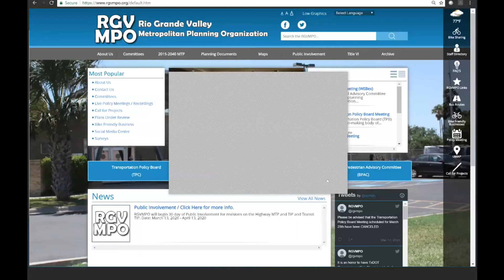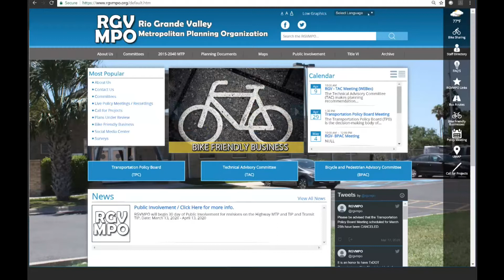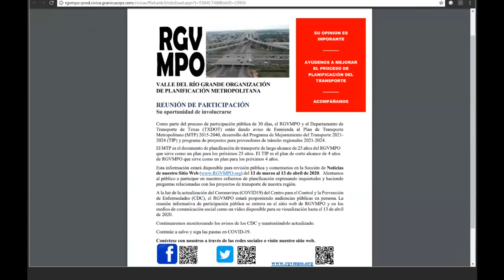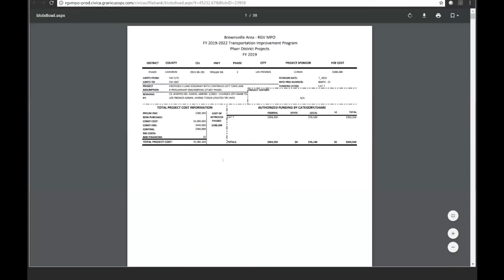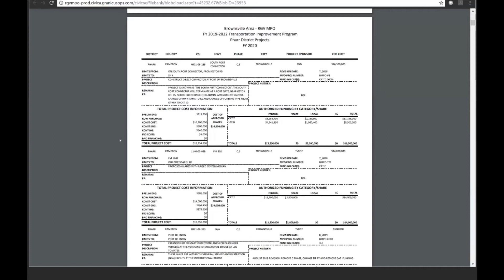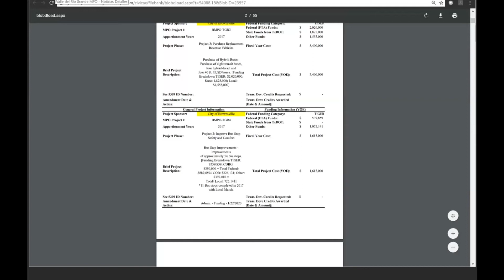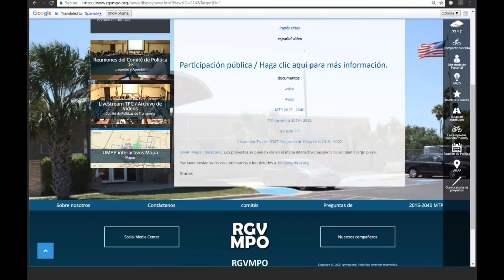Participación pública español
RGVMPO comenzará 30 días de participación pública para revisiones en la autopista MTP y TIP y Transit TIP. Fecha: 13 de marzo de 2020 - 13 de abril de 2020